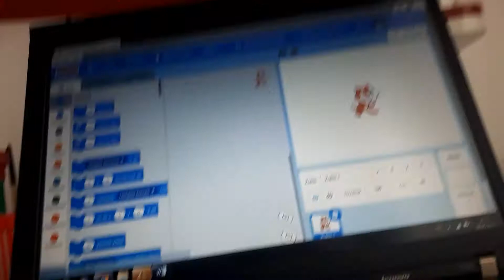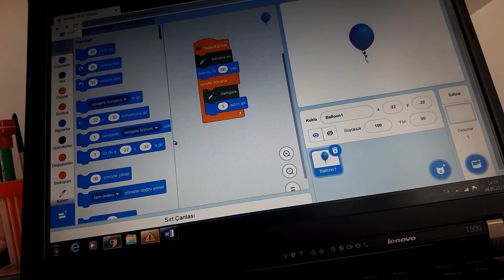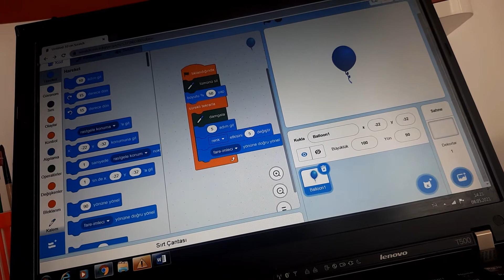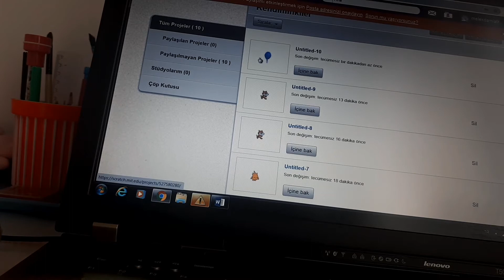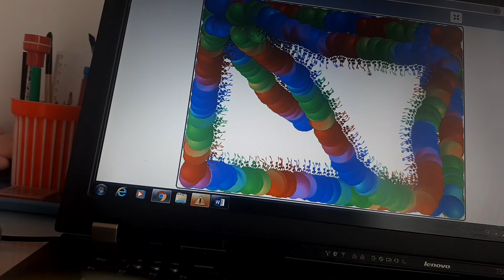scratch 2.bölüm Gökkuşağı Balon yaptık🤩Süper oldu